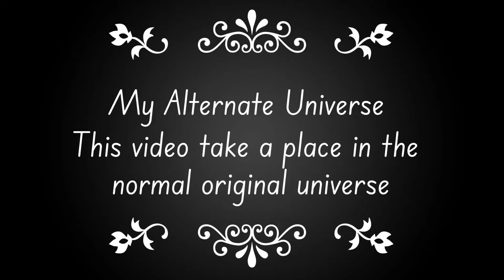New Emotion… POO ? 😳💩🤣 | Afton family as inside out | Michael’s emotions ?